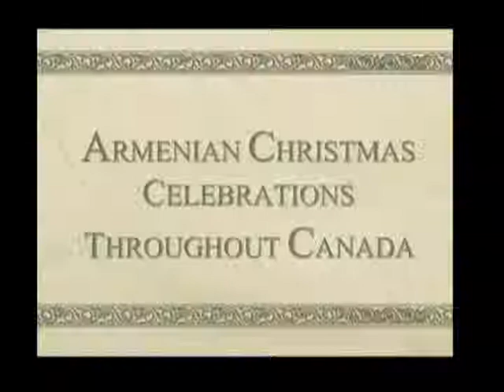Armenian Church Christmas in Canada